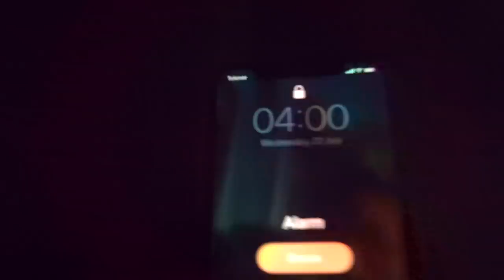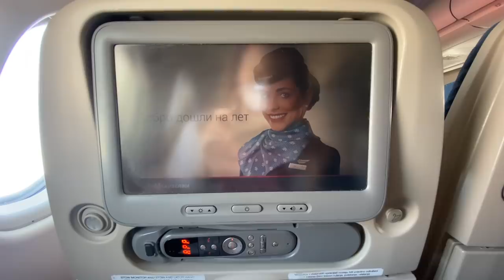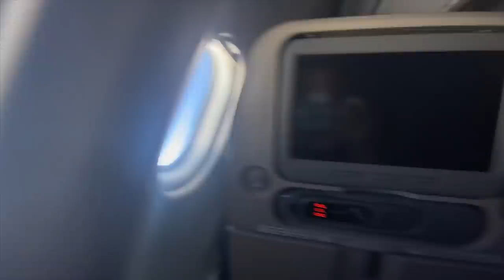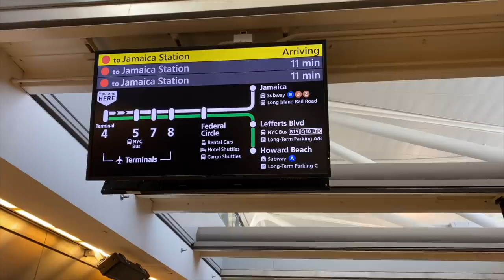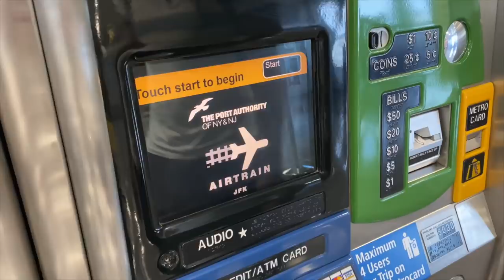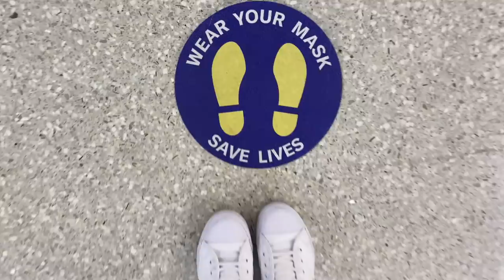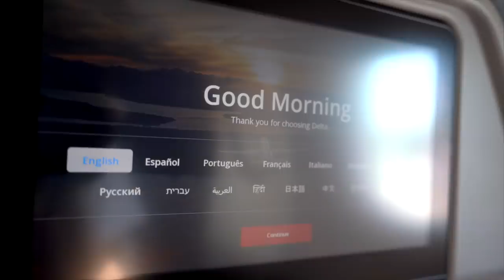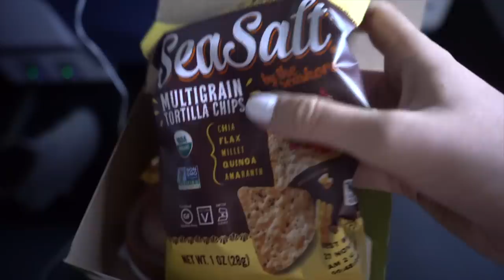VLOG 1: KRENULA SAM NA NOVO PUTOVANJE (36 sati po avionima i aerodromima)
Evo sta mozete da ocekujete ako odlucite da letite negde ove godine. 2020-a definitivno nije najbolja godina za bilo kakva putovanja, tako da imajte na umu da morate da postujete sve zastitne mere i pravila kako biste sacuvali svoje zdravlje i zdravlje ljudi oko vas.

TINA INSTAGRAM: grabezh

SERIJAL: REAKCIJE NA FILMOVE O LETENJU!

Poslusajte moja iskustva sa assessment day-a u Beogradu, kako je sve teklo i sta treba da uradite i kako da se ponasate kako bi i vas intervju bio uspesan!

xoxo

Tina